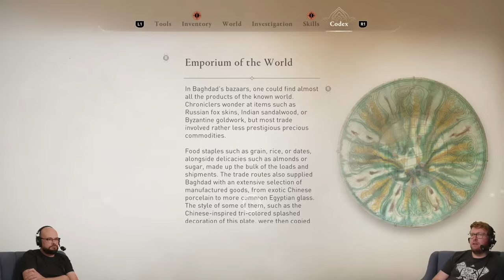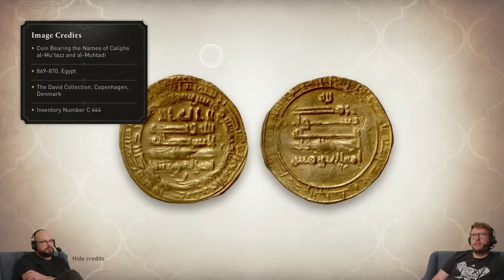Assassin's Creed Mirage - Killer Contracts and Photo Mode Fun!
Assassin's Creed Mirage is out TODAY on PS4 & PS5! Fear not, young assassins - master assassin Dave is here to show us how it's done. Completing Assassin's Creed Mirage contracts, that is. They require a very specific set of skills - and luckily, Dave's blade is sharp and his wits even sharper. Oh, and he'll try to locate some special AC cats, too. Join us for Assassin's Creed Mirage PS5 gameplay!

VOD SQUAD UNITE! Watching this after the livestream has happened? Then you’re part of the VOD Squad! Thanks for joining us!